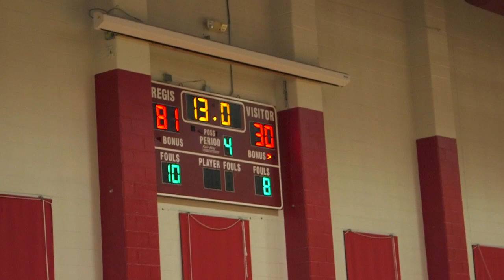Senior Night for Regis Jesuit Girls Basketball ☄️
Highlights from Regis Jesuit Girls Basketball game vs. Mountain Vista on February 8, 2019.
Seniors for Regis Jesuit include Francesca Belibi, who will play basketball at Stanford University, and Sidney Weigand who will play Lacrosse for Army.